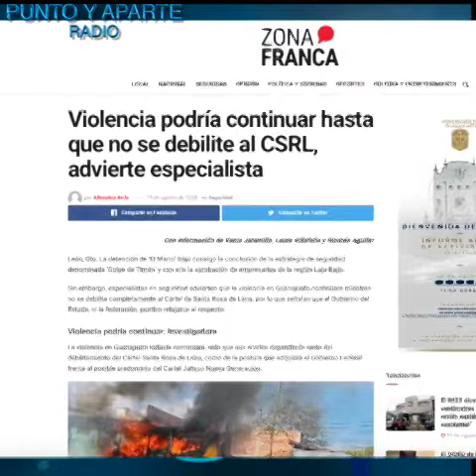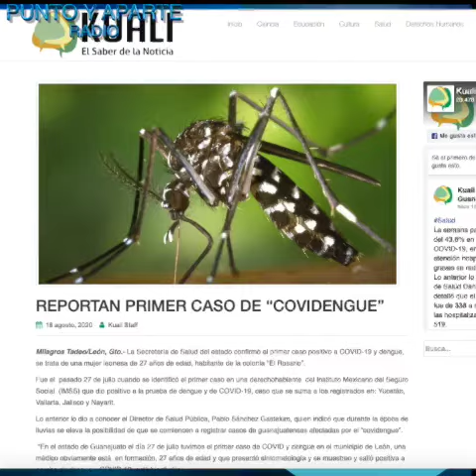📣Las #8+ de GTO 🔵MIÉRCOLES 19 DE AGOSTO🔵✅Periódicos y Portales del Estado ¡EN MENOS DE 2 MINUTOS!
📣Las #8+ de GTO 🔵MIÉRCOLES 19 DE AGOSTO🔵